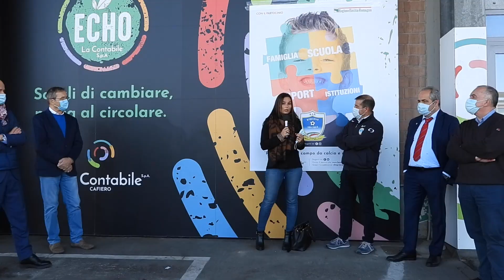2021 Progetto Buffetti per crescere